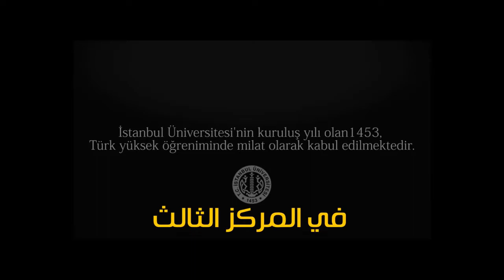تفاصيل وانواع الدراسة في تركيا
🎓نجاح للخدمات الطلابية🎓
برنامج متكامل يشمل :
-إخراج الشهائد الثانوية وتعميدها في وزاراتي التعليم والخارجية (دون الحاجة إلى السفر إلي صنعاء).
-التسجيل في منحة الحكومة التركية الممولة بالكامل .
- التسجيل في الجامعات التركية الحكومية والخاصة .
- التقديم في القنصلية للحصول على فيزا السفر.
- حجز تذاكر الطيران الدولية .
- حجز التذاكر الداخلية .
- خدمة الاستقبال وايصال الطالب الى الجامعة والمدينة الخاصة به.